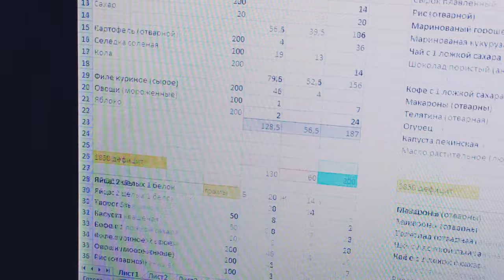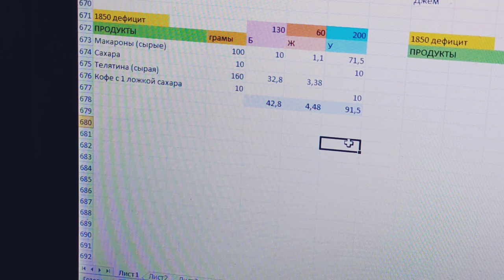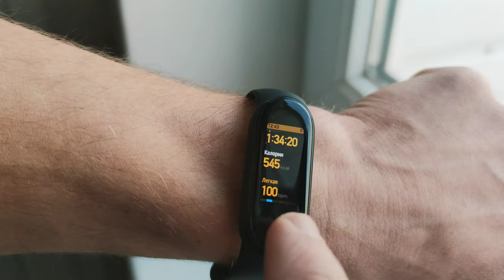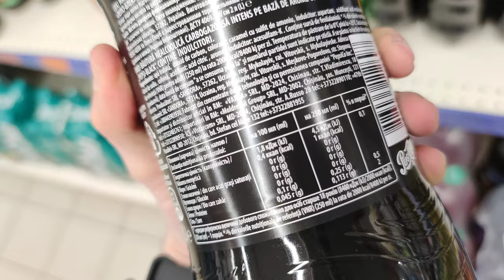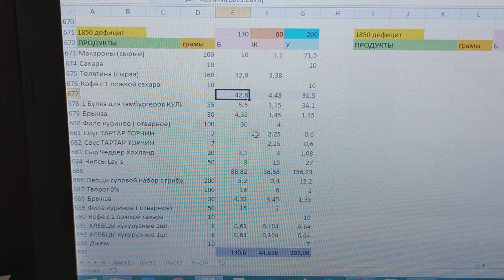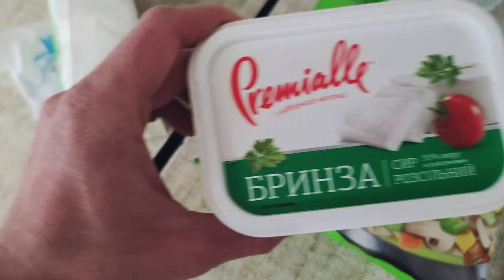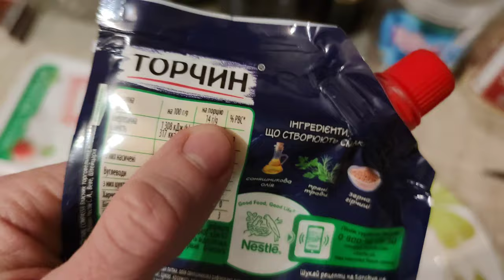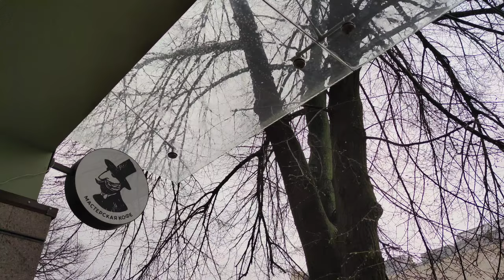ВЛОГ. Мой ДЕНЬ на СУШКЕ. Не худей так, если не хочешь результат.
Приготовьте себе вкусную еду, налейте кофейка, берите ручку и бумагу, и садитесь записывать полезнейшие советы, которые разбросаны по всему этому видео ВЛОГУ.